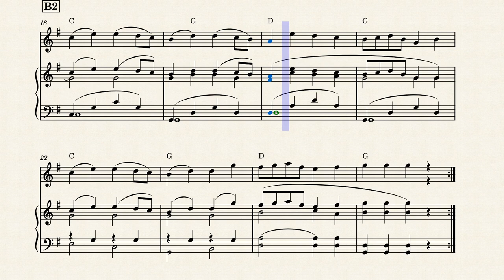The Ribbon Dance ( Cecil Sharp - English Country Dance)